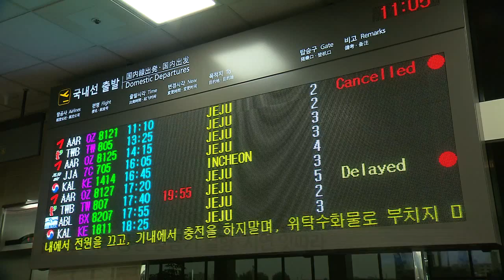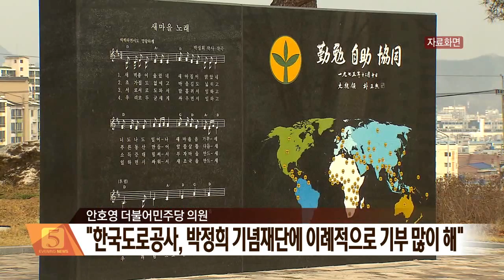2016.10.05 (수) 5시 이브닝뉴스 대구경북